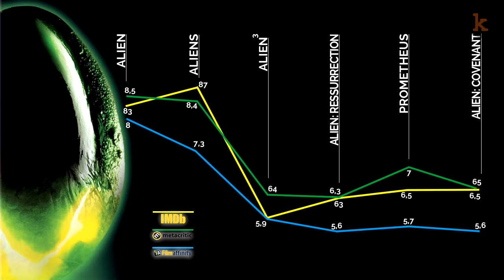Alien Saga Ratings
Alien saga movie's ratings by iMDb, Metacritic and Filmaffinity.

Les puntuacions de les pel·lícules de la saga Alien d'iMDb, Metacritic i Filmaffinity.

La puntuaciones de la pelis de la saga Alien de iMDb, Metacritic y Filmaffinity.